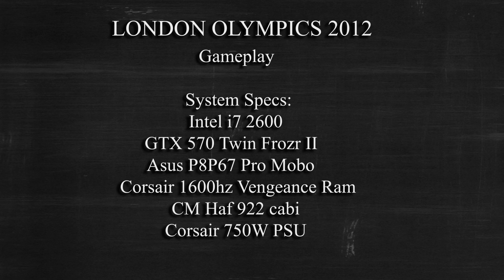London Olympics 2012 PC Gameplay GTX 570 Maxed out HD 1080p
Ever wanted to take part in the olympics? Well here is your chance. SEGA as come up with this beautiful game of the London Olympics 2012. Its way much more simple than its previous games and most of all it fun. Play as a single person or play with 3 more friends and compete to win the 2012 Olympics :D

I must say the stadium is breathtaking :D

Coming up next Slender gameplay :D